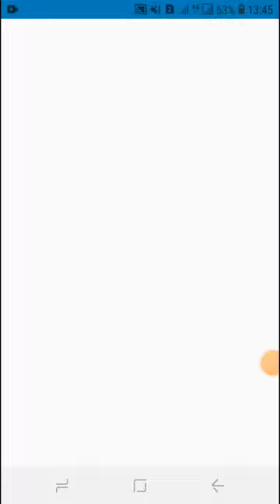hack thimbles 100% seve waaye